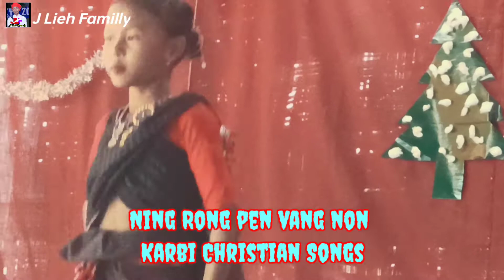Ning rong pen vang non||karbi Christian song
SONG||...  KARBI CHRISTIAN SONGS
DANCE||AJUTI RONGHANGPI
RONGMONGVE PARISH